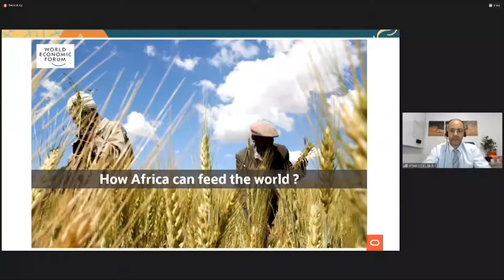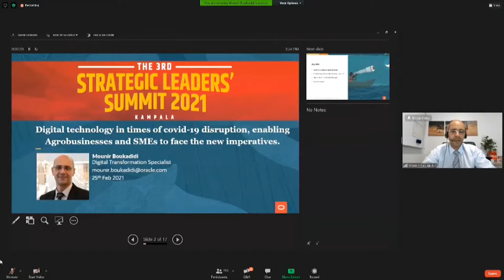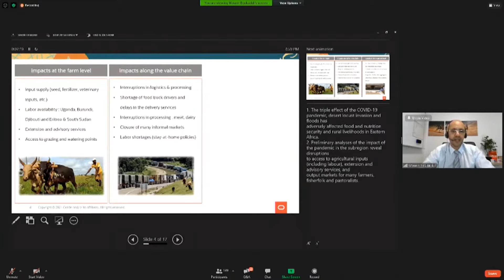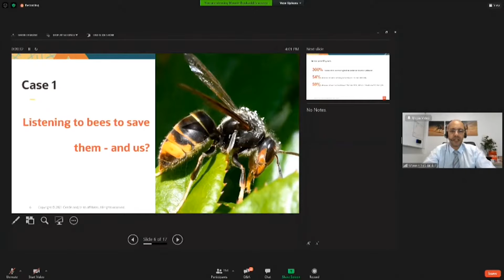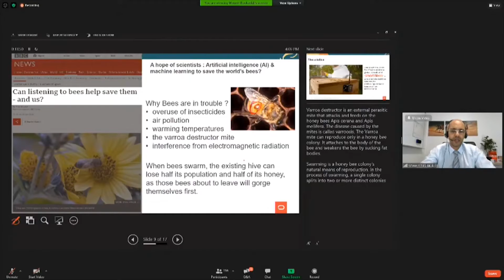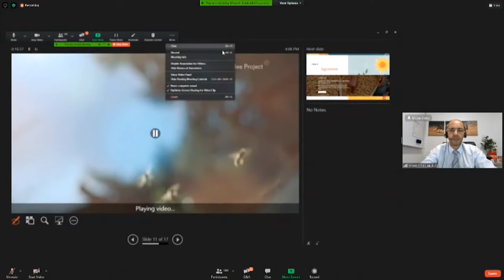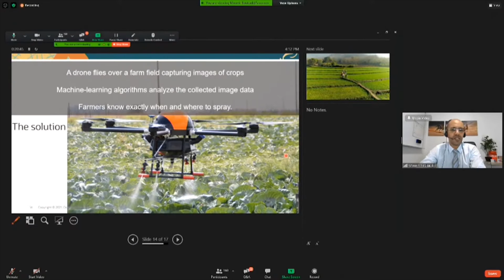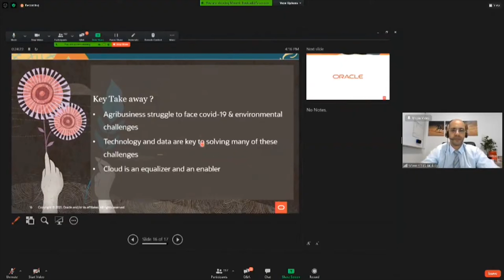Mounir Boukadidi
Experienced and highly accomplished managing consultant with experience in Europe, Middle East and Africa. Key expertise spans strategic, business and technology consulting with core competencies in Digital Transformation, Cloud Computing (SaaS/PaaS/IaaS & Private/Hybrid/Public), Enterprise Architectures/TOGAF, Business Process Optimization, Business Support Systems(BSS), CRM, Billing, Charging, Smart Cities, IoT/M2M.